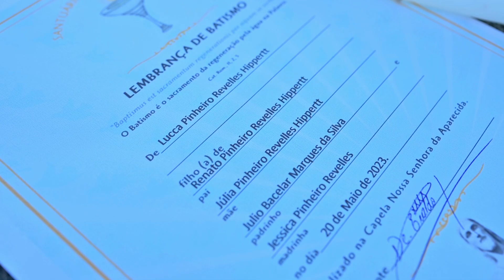Batizado Lucca no Cristo Redentor - Rio de Janeiro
Hoje foi dia de registrar o filme do batismo do Lucca nesse lugar tão especial é conhecido ao redor do mundo: o Cristo Redentor

A família veio para o Rio apenas para o batismo e claro que além das fotos também seria especial ter o registro do filme desse dia tão marcante!

Conta aqui embaixo o que achou :)